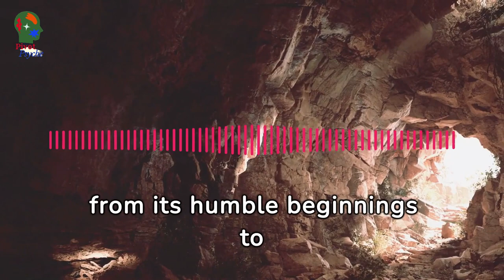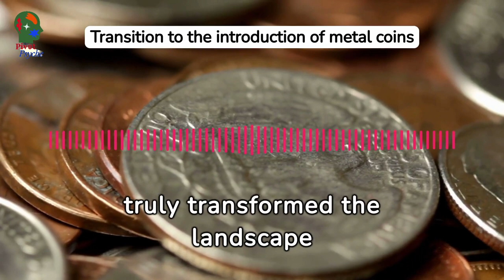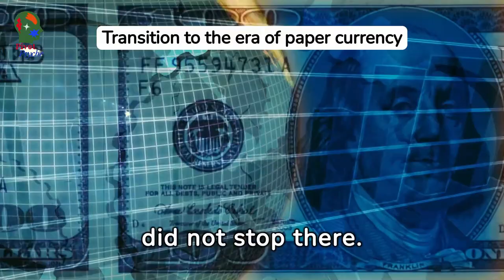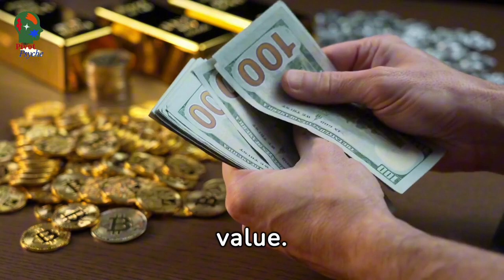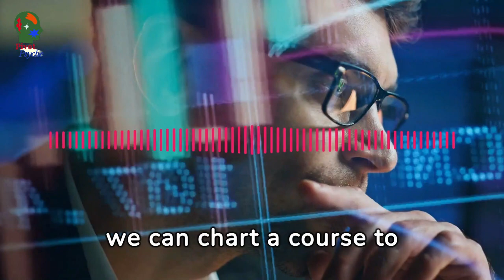Echoes of Illusion: Unraveling the Story of Money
✎ Echoes of Illusion: Unraveling the Story of Money" is a captivating journey through the fascinating evolution of currency, from ancient bartering systems to the modern complexities of fiat money. With rich storytelling and insightful analysis, this script explores the illusionary nature of money and its profound impact on society. From the advent of metal coins to the rise of paper currency, each chapter unfolds with vivid detail, inviting listeners to ponder the intricate web of trust and perception that underpins our monetary system. As the narrative unfolds, it navigates through the implications of monetary policy, offering a thought-provoking call to action for individuals seeking financial freedom in a world of economic uncertainty. "Echoes of Illusion" is a compelling exploration of wealth, power, and the timeless game of money.

🏆 My Goal 🏆
My objective is to provide the best, most educational, and most impressive financial wealth content on YouTube, advocating for open communication and transparency. I believe that information is power, and I aim to change the way people think about money.

🎥 Video Footage
All video footage used is either licensed through CC-BY or from various stock footage websites.

1) This video has no negative impact on the original works.
2) This video is also for entertainment and educational purposes only.
3) It is transformative.
4) I only used minimal parts of the videos to recreate and enhance the viewing experience of motivational content.

🎶 Music 🎻
Licensed through Fliki.AI
The Road To Success - Light Mix